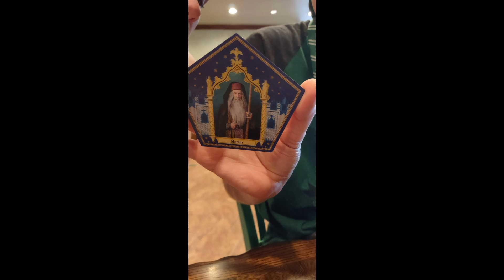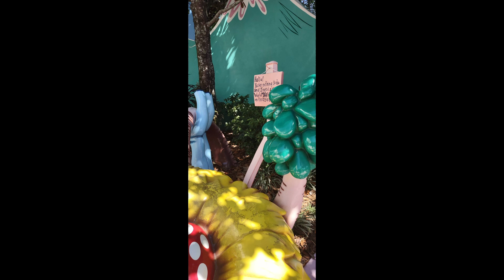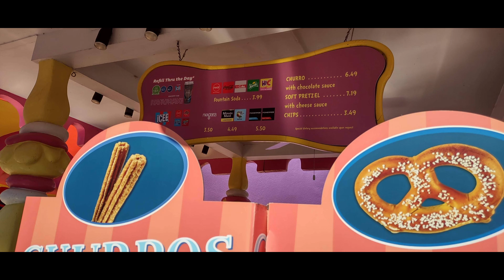Vacation stories HP day 5 part 4